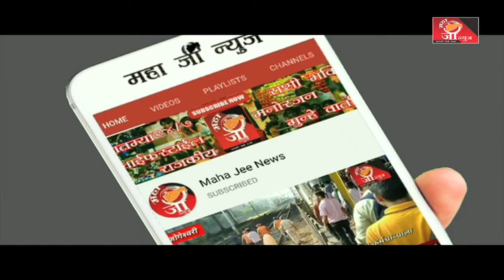यारी रोड, वर्सोवा येथे एनसीआर आणि कैब च्या विरुद्ध धरणा आंदोलन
*Maha jee News*